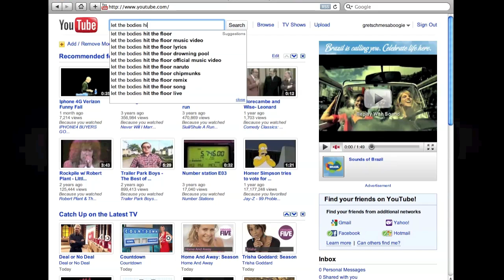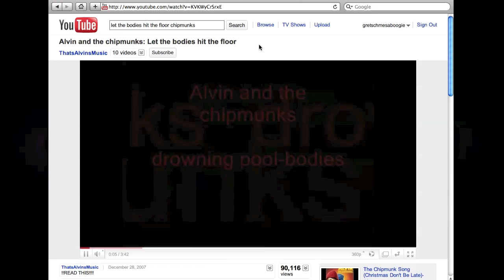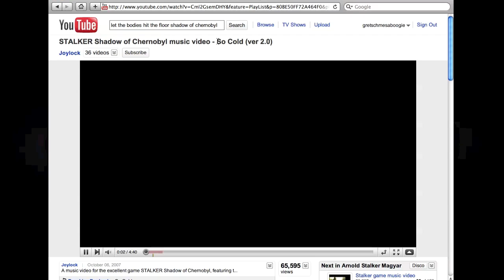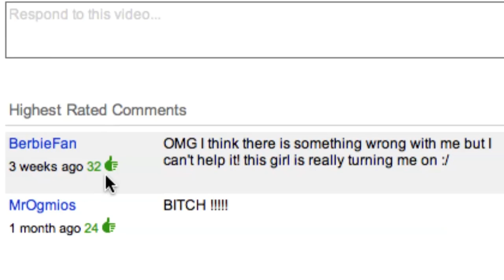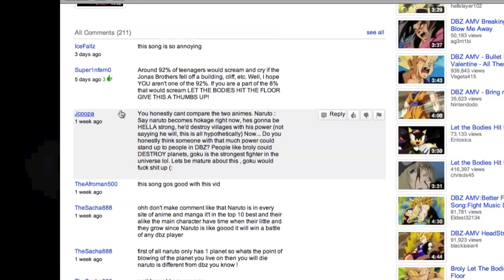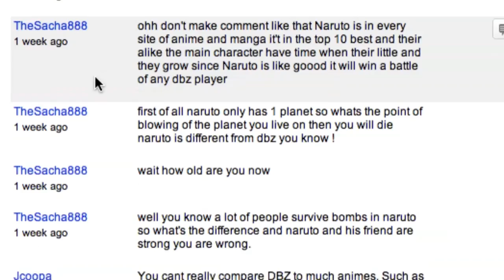Adventures on the Youtube: Bodies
Let the bodies hit the floor. A journey into the world of Youtube.